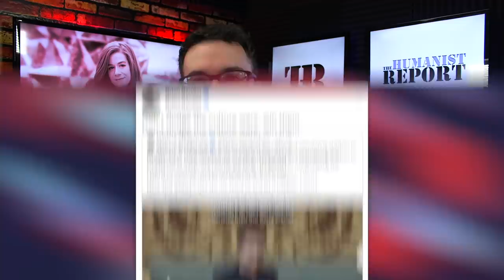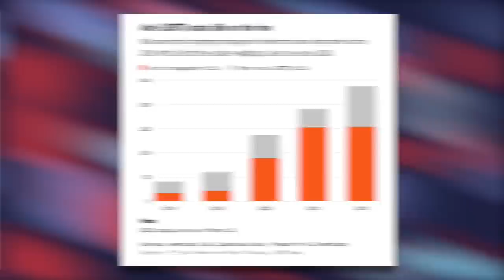WATCH: Michigan Lawmaker Goes H.A.M. on GOP's Anti-LGBTQ Bigotry—THIS is How It's Done!